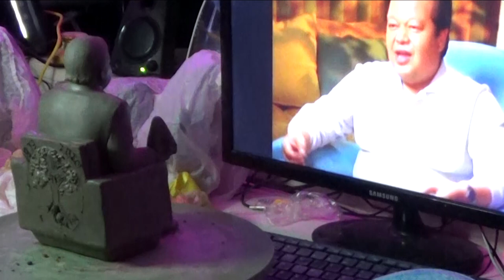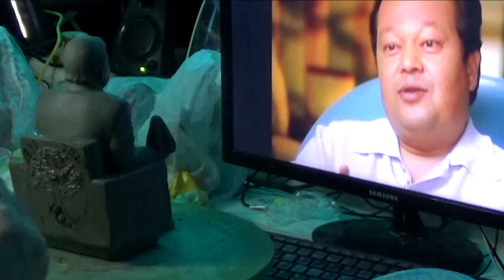MONTELLIK SCULTORE: il seme della pace cresce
Mentre modello la scultura in creta con la forma che racconta la crescita quarantennale del mio Raja Yoga ascolto un estratto da uno special televisivo con il noto giornalista Burt Wolf che esplora con Prem Rawat l’argomento della pace personale.
Montellik
Ciao a tutti! Oggi esploreremo il tema della pace attraverso le parole ispiratrici di Prem Rawat. Discuteremo anche della collaborazione tra Prem Rawat e Burt Wolf, e di come le loro idee si fondano in un progetto artistico unico. Parleremo delle magnifiche sculture di Montellik, realizzate in creta, che rappresentano perfettamente il messaggio di pace. Non perdete questo video informativo e ispiratore!